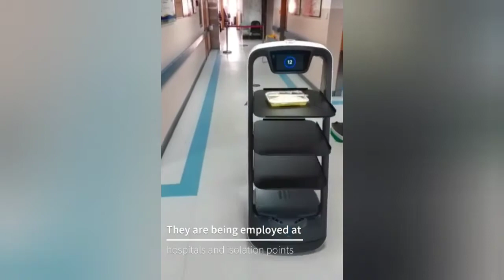Robot Serving Food to Coronavirus Patients in China Hospital | Coronavirus Update